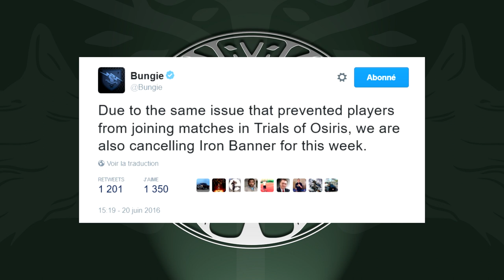[DESTINY] LA BANNIERE DE FER EST ANNULEE !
★ La banniere de fer, devant se tenir du 21 au 28 juin, est annulée. En cause, le même problème que pour Osiris ce week end, certains joueurs ne peuvent pas rejoindre les parties.

 ♡ Open Me ♡

★ Enjoy, Life Is Just A Game ! ★
✔ Jeux pas chers ? Inscris-toi sur G2A